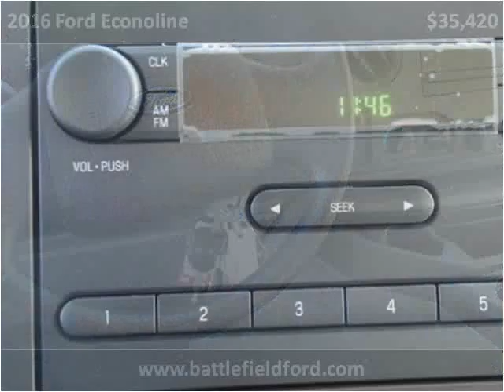2016 Ford Econoline New Cars Manassas VA